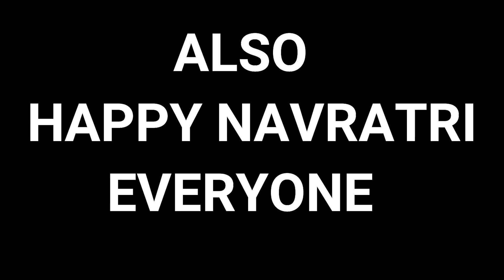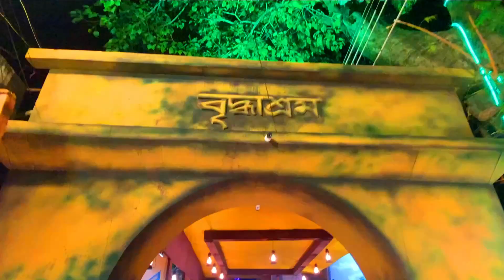DURGA PUJA ME NIGHT RIDE 🔥😍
JAI HIND